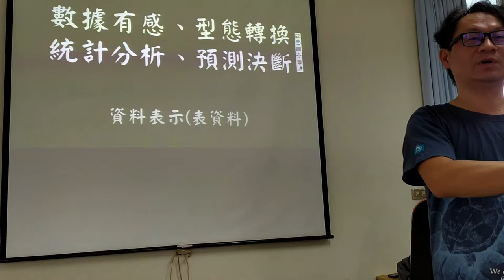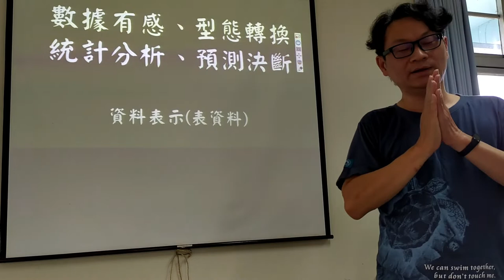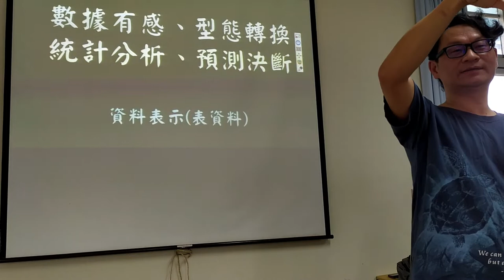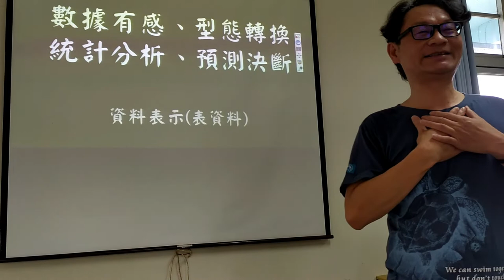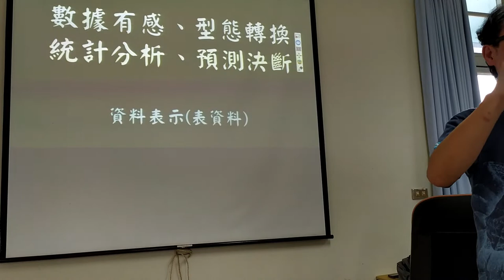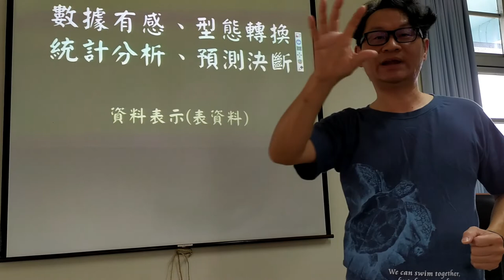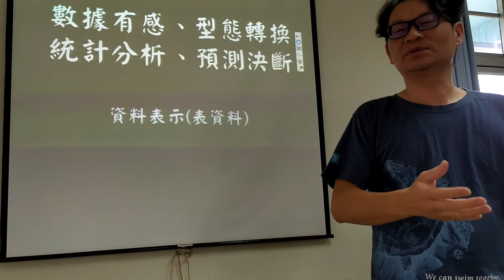地球人的運算思維-06資料表示咖啡烘豆案例